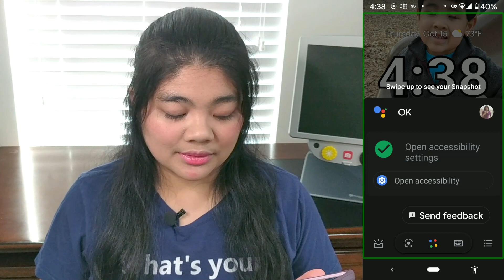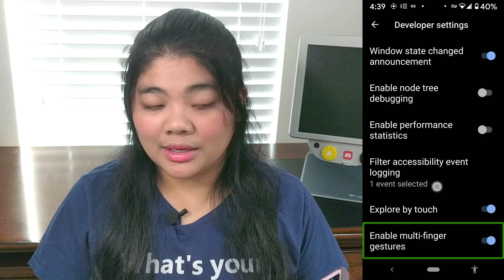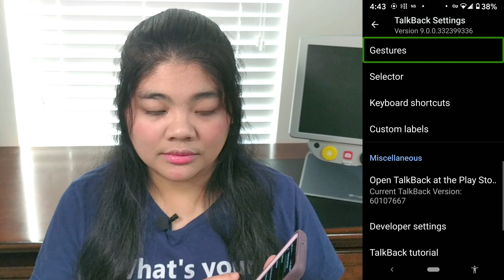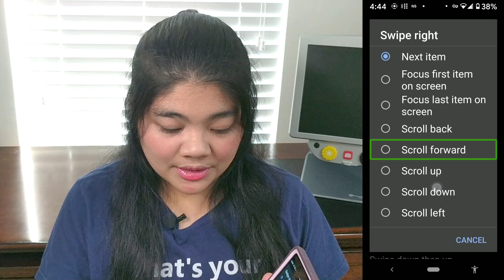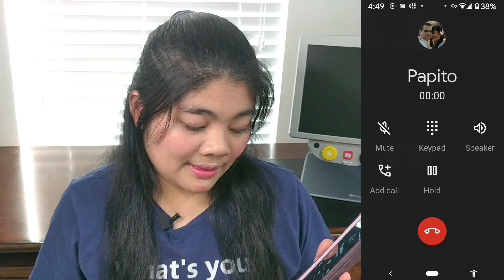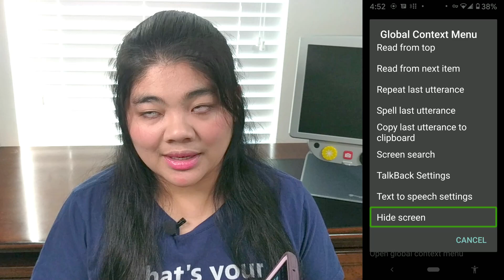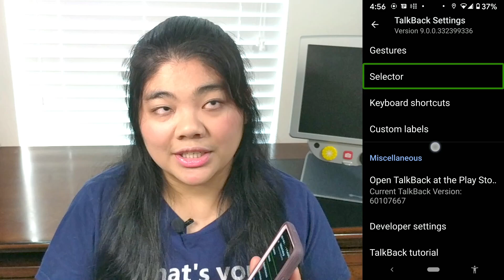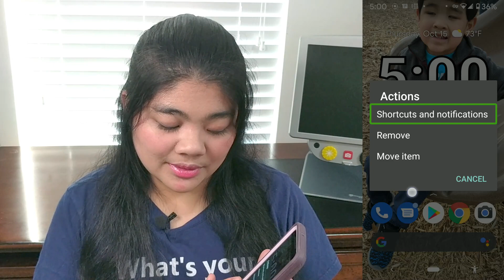Talkback OLD Update: Multi Finger Gestures! ✨ | Talkback 101 Tutorial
___________________ Talkback just got an update with the Android Accessibility Suite 8.2! Now it supports multi-finger gestures. One of them is similar to iPhone/iOS Voiceover "Magic tap"- 2 finger double tap to start and stop audio and answer/hang up calls! A lot more gestures explained in this video.

How do Pablo and I stay independent? One way is using Amazon Prime! Get a free 30 day trial of Amazon Prime:

You can get a free tiral of Amazon Prime and then only pay $5.99 per month if you have an EBT card:

Enjoy audiobooks books? Try Audible for 30 days free: